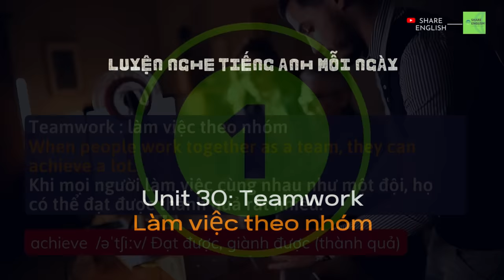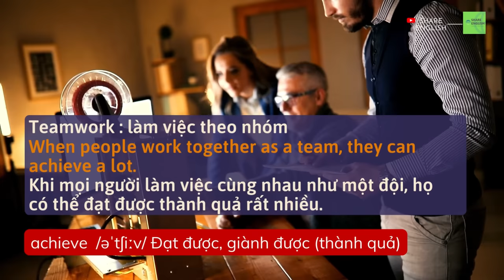Học tiếng anh mỗi ngày - Topic: "Teamwork" (Chủ đề: làm việc theo nhóm)